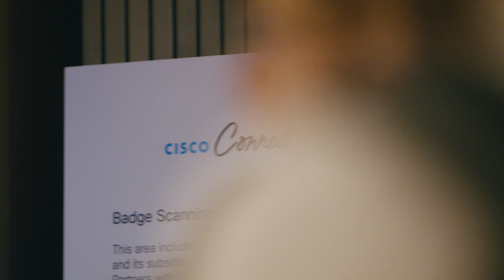The Future Unveiled: Cisco Connect UK 2024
Join us on our full event recap of Cisco Connect UK 2024, where technology meets possibility.